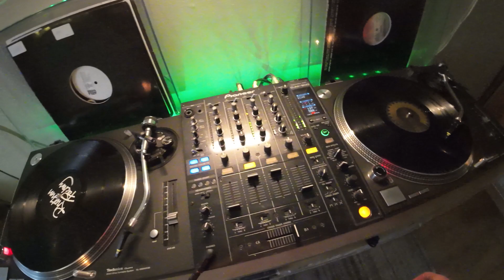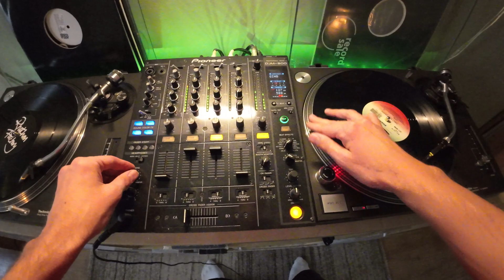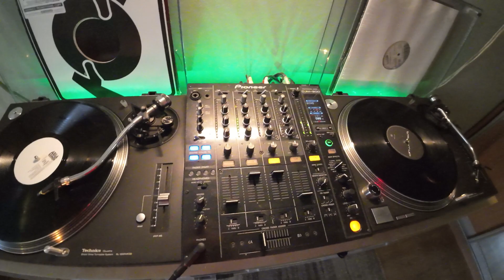Oldskool House Garage mix (action selection #37) (reup)